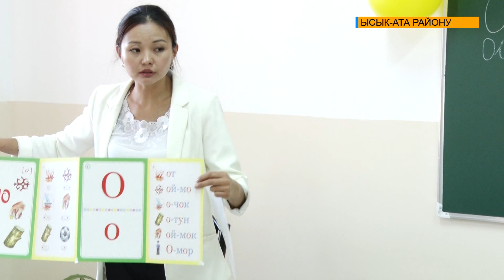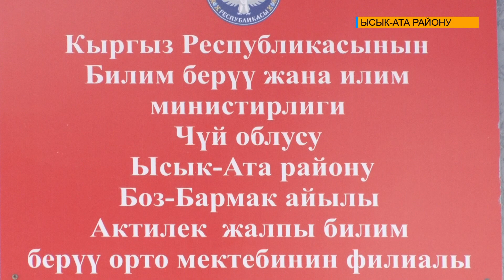Ысык-Ата районунда дагы бир жаңы мектеп ачылды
Бүгүн Ысык-Ата районунда дагы бир жаңы мектеп ачылды. Боз-Бармак айылында буга чейин мектеп жоктугунан окуучулар маданият үйүндө окуп келишкен. Көптөн берки бул көйгөйдү чечүү үчүн жазында жаңы имараттын курулушуна капсула салынган.  6 айда курулуш бүткөрүлүп, бүгүн мектеп пайдаланууга берилди.